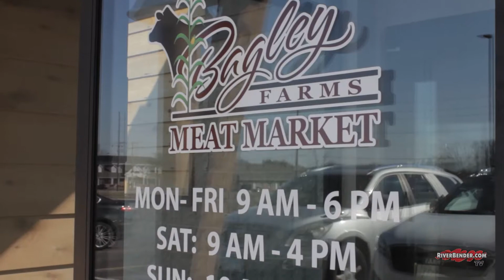Bagley Farms Meat Market Ribbon Cutting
The Ed/Glen Chamber of Commerce welcomed another business into the Edwardsville community. With a main goal of staying local, the 5th generation farmers at Bagley Farms Meat Market are currently offering products such as beef, cheese, and produce among many other items.